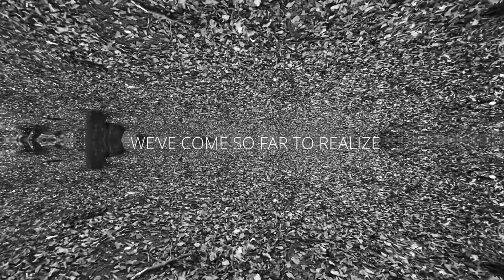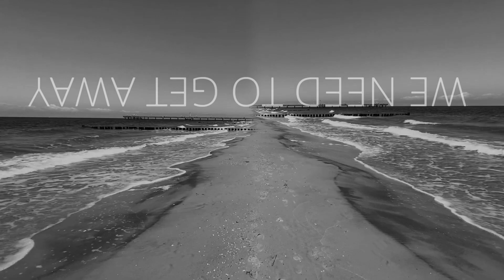Cocoon (feat. Moylan) - Official Music Video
C  O  C  O  O  N

NEVERSLEEP
MOYLAN

DIRK POGRZEBA AND MOYLAN BREATHNACH

DIRK POGRZEBA IN
WHITEWALLS STUDIOS, BERLIN

VIDEO SHOOTING AND PRODUCTION BY
DIRK POGRZEBA